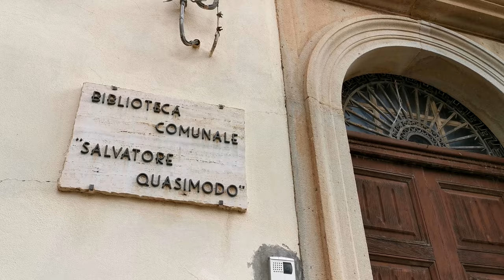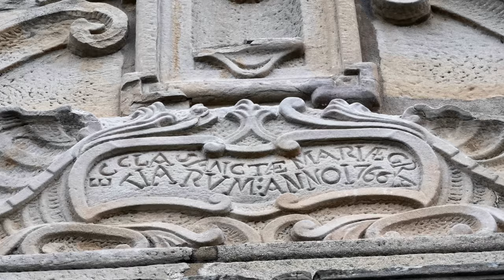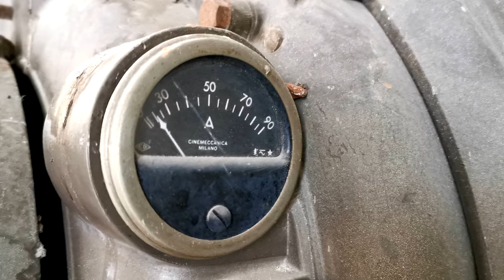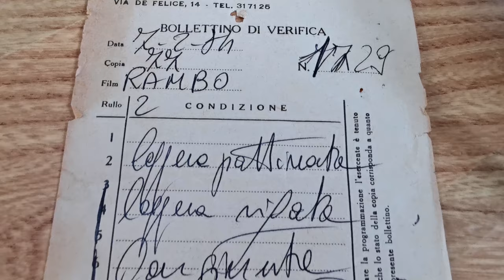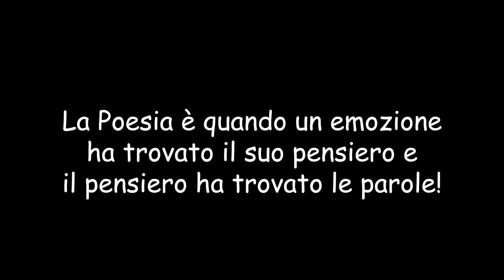Tour della Sicilia in Camper: Mazzarrà Sant'Andrea secondo Dino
Fichissimi amici in questo video vi portiamo alla scoperta della nostra ventottesima tappa, ultima tappa pre Covid19. In questo video vedrete un piccolo comune della provincia di Messina di circa 1500 abitanti conosciuto per essere la culla dei Vivai. Andremo alla ricerca dei ruderi del Castellaccio e di un antico monastero Basiliano. Conosceremo un poeta del paese, il signor Ventura ci spiegherà il funzionamento di una sena di probabile origine araba, l'amico Giovanni ci accompagnerà alla scoperta di queste bellezze ed insieme allo zio Franco impareremo i vari metodi di innesto. Insomma amici non vi resta che allacciare le cinture e godervi il video.
Per quanto riguarda la sosta in camper noi ci siamo parcheggiati lungo una strada poco distante dal centro, purtroppo non ci sono aree predisposte.
Come sempre se vi va Iscrivetevi al nostro canale Youtube e per non perdervi nessun dettaglio del nostro tour e dei nostri giorni in quarantena, seguiteci sui nostri canali social Instagram:

troverete la nostra guida comune per comune per affrontare un viaggio nella nostra Splendida Sicilia.